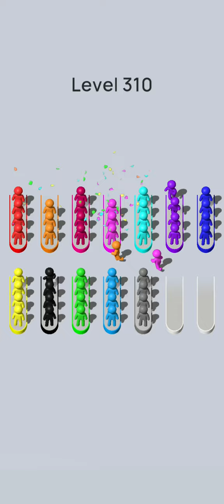crowd sort 310